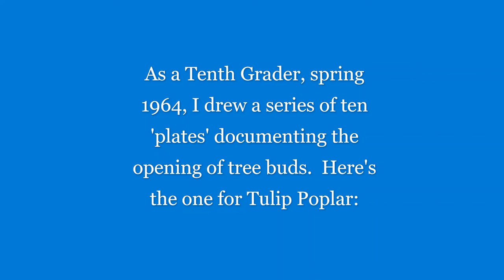March 22nd. Talking to the trees: Has Spring arrived at the Cloister?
Tulip Poplar, or Yellow Poplar (Liriodendron tulipifera) is the central focus of today's search for the answer to our question - On what day does spring officially arrive at the Cloister at Three Creeks?

This species of tree has been my favorite from my days roaming the woods of far SE Pennsylvania as a child.  In 1964 I did a comprehensive documentation of the bud-opening of ten different tree species, drawing 'plates' in the tradition of the old botanists.  One of these plates documented the Tulip tree; and near the end of this video, I share that image.

So ... what do the trees tell me, in answer to the question?  Is it spring?  Are we there yet?

Also featured in the video is a look up the mountain at the 'overlook' where I recorded the previous video on March 21st.  Also featured is the trashed zone of cleared forest in the 'Yarrrrrrrrd' and within that, a man-made feature, which, in eighteen months at the Cloister, I had never before noticed.